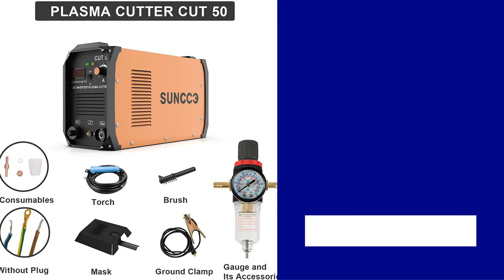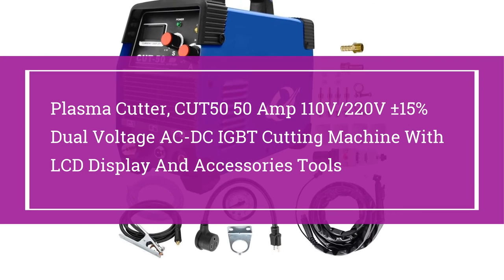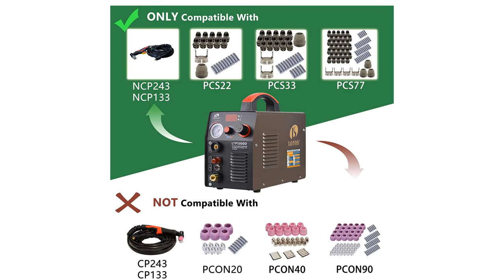Top 10 Best Plasma Cutters 2021 on Amazon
👉Check The More on Aliexpress
Best Plasma Cutters 2021

10.VIVOHOME Portable DC Inverter Plasma Cutter Cutting Machine Dual Voltage 110V/220V CUT-50

09.SUNCOO 50 Amp Plasma Cutter 110/220V, Portable Pro. Cut 50 Electric DC Inverter Metal Plasma Cutting Machine Dual Voltage with Digital Display, 1/2 Inch Clean Cut

08.Plasma Cutter, CUT50 50 Amp 110V/220V ±15% Dual Voltage AC-DC IGBT Cutting Machine With LCD Display And Accessories Tools

07.Reboot Plasma Cutter Machine IGBT Inverter CUT50 1/2" Clean Cut 110/220V 50 Amp Air Plasma Cutting Machine Max Cut 15mm High Frequency Cutting for Aluminum Alloy Mild Steel Cast Iron

06.PrimeWeld 50A Air Inverter Plasma Cutter, Portable Plasma Cutting Machine, Premium and Rugged Plasma Cutter Kit, Automatic Dual Voltage 110V/220V AC with Plasma Torch, 1/2" Clean Cut, CUT50D

05.Forney Easy Weld 251 20 P Plasma Cutter,Green, 20 Amp

04.PrimeWeld 3-in-1 50 Amp Plasma Cutter, 200 Amp TIG Welder and 200 Amp Stick Welder - Welding and Cutting Combo, Mobile Welding Machine, Portable Plasma Cutter, Multipurpose Welder and Cutter, CT-520D

03.LOTOS LTP5000D 50Amp Non-Touch Pilot Arc Plasma Cutter, Dual Voltage 110V/220V, 1/2 Inch Clean Cut, Brown

02.PRIMEWELD CUT60 60Amp Non-Touch Pilot Arc PT60 Torch Plasma Cutter 110V/220V Dual Voltage 3 Year Warranty

01.Lotos LTP8000 80 A Plasma Cutter with Pilot Arc Metal Cutter 220~240V, 1 inch Clean Cut, Brown